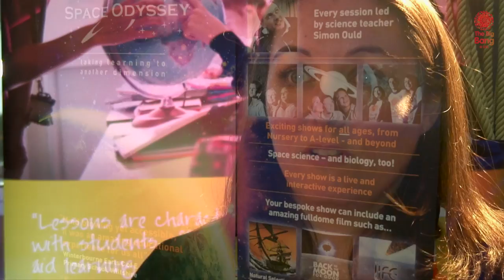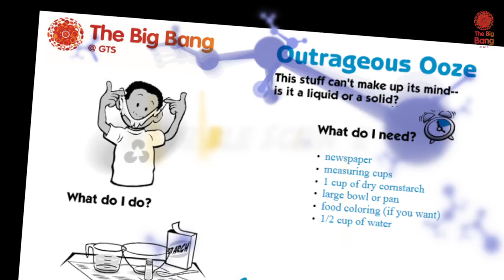The Big Bang @ GTS